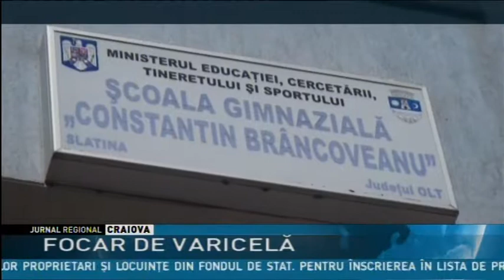FOCAR DE VARICELĂ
Zeci de copii de la o școală din Slatina au absentat de la ore. 22 dintre ei, majoritatea de la clasa pregătitoare, au fost diagnosticați de medici cu varicelă sau prezintă simptomatologia bolii. Autoritățile sanitare au declarat focar și au dispus măsuri de igenizare. Pentru că boala este foarte contagioasă, toți copiii pentru care boala a fost confirmată au fost izolați la domiciliu.